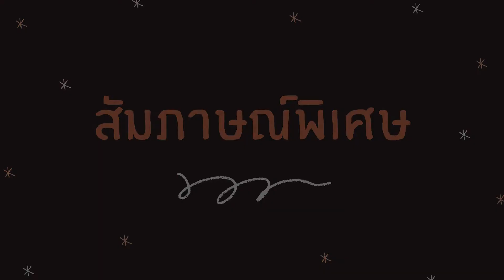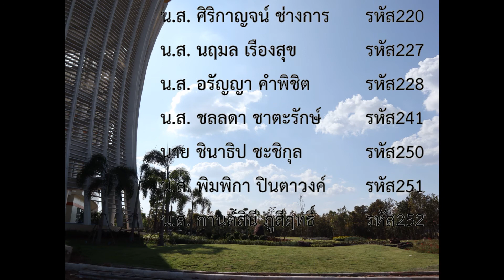สัมมนาวิทรรศน์ภาษา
ใส่ซับ